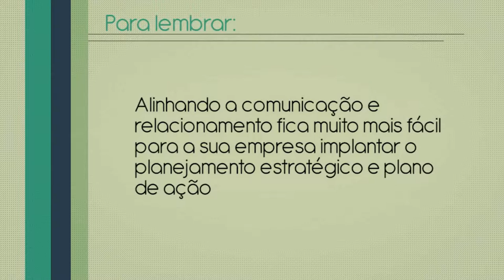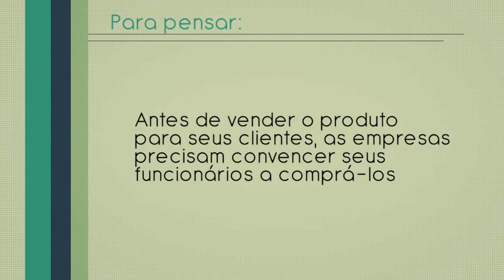ENDOmarketing Foco no Cliente Interno | 5ª Aula | Alexander Baer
Nesta 5ª aula de 6, sobre a importância do ENDOmarketing nas empresas e organizações para o Sucesso.

Aplicado na empresa para conquistar os clientes externos e internos através da comunicação.

Alinhando a comunicação interna fica muito mais fácil para implantar o planejamento estratégico e plano de ação.

Algumas estratégias de ENDOmarketing para conversar e lidar com os seus colaboradores internos:

01 - Melhoria nos processos de comunicação interna
02 -  Palestras e eventos motivacionais com alto conteúdo
03 - Iniciativas de integração entre os colaboradores e departamentos
04 - .

16 - organizar eventos comerciais

Pergunta para o Alexander Baer: Onde posso buscar mais ideias, sacadas, exemplos para aplicar na minha empresa?

Assista a aula inteira que você vai descobrir!